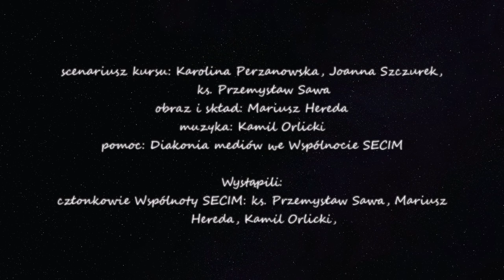#6 REKOLEKCJE DLA MŁODZIEŻY PYTANIA MŁODZIEŻY DO KS. PRZEMYSŁAWA SAWY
ID to tożsamość. Kim jestem? Jaki obraz samego siebie widzę? W jaki sposób i gdzie szukam odpowiedzi? A właściwie to PO CO zadawać sobie takie pytania?

Ks. dr Przemysław Sawa, młodzież Liceum Ogólnokształcącego COR i członkowie wspólnoty SECiM wspólnie poszukają odpowiedzi i spróbują poskładać w całość obraz Twojego ID. Czy 7 dni wystarczy by znaleźć odpowiedź? Sprawdź to z nami! Określ się ;)

Scenariusz kursu: Karolina Perzanowska, Joanna Szczurek, Ewelina Grazi, ks. Przemysław Sawa